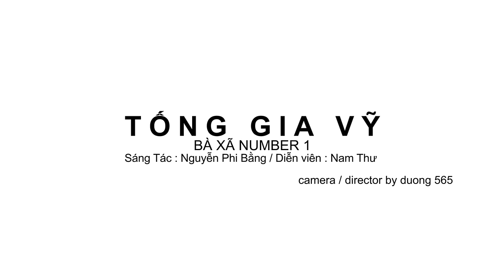Bà Xã Tui Number One - Tống Gia Vỹ (Official MV)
Bà Xã Number One (Official MV)
 St : Nguyễn Phi Bằng
DV : Anh Thư

Bà xã tui number one number one number one
Bà xã tui number one Bà xã tui number one
Bà xã tui number one.

Sáng sớm em đã đi phiên chợ xa thiệt là xa
Cá mắm em bán xong lại còn đảm đang việc nhà
Không bao đồng lo chuyện người ta
Không la cà tụm bảy, tụm ba
Nào có ai thương tui như bà xã

Lối xóm ai cũng thương hay thường khen tặng vợ tui
Cứ nói tui sướng ghê vì gặp phải cô vợ hiền
Lo cho chồng cơ cực chẳng than.

Yêu thương chồng dù chẳng giàu sang
Nào có ai thế thay hơn bà xã.

Bà xã tui không bao giờ dối lừa tui dẫu một câu
Có lúc tui hay nặng lời vì lúc đó tâm tư rối bời
Vợ ơi thiệt là anh đây có lỗi.

Bà xã tui vẫn luôn là ánh bình minh của đời tui
Có lúc tui như thật già, và có lúc tui như trẻ con
Vậy mà vợ tui một lòng sắt son